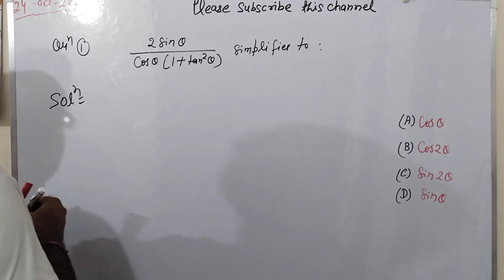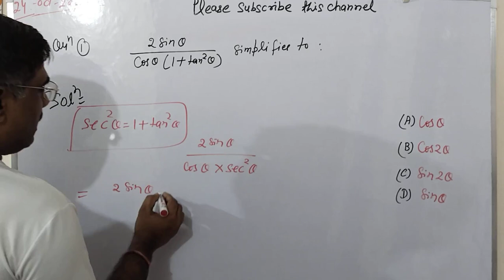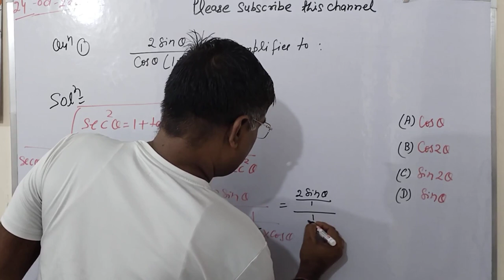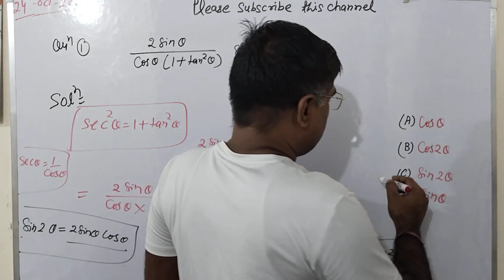E45 SSC CHSL 2024 || SSC CGL 2024 ||Trigonometry || trigonometry Tricks || UPSSSC 2023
Deepak Rathore Kanpur Wale
Analogy Reasoning Short Tricks
Reasoning Analogy trick
trigonometry trick
MP TET
MPTET VARG 2
TET
UP TET
SSC GD
BSSC CGL
SSC CGL
SSC MTS
RBI -2016
Number Analogy
Reasoning Tricks SSC CGL
SSC MTS Exam
SSC MTS Exams
Calender
Analogy
GD Exam
GD Exams
SSC CPO Vaccancy
SSC CPO
Delhi police Vaccancy
Chandigarh Police Vaccancy
Haryana Teacher Mathematics
Haryana Police Vaccancy
SSC GD
Chsl CGL
CPO
MTS
RPF
Alp
DRDO
CISF
CTET
ITBP
UK PSC exam
Army
SBI Bank  PO
SBI Bank clerk
UK PSC Daroga
IB
IBPS clerk 2023
IBPS PO
Clerk 2023
SSC CPO Vaccancy 2023
SSC CPO
SSC CGL
SSC CHSL
Bank PO Mathematics
Bank PO
Clerk Mathematics Tricks
Clerk Mathematics
Clerk
UPSC
State PSC
Analogy
Number Analogy Reasoning
Number Analogy
Reasoning Classes for SSC CGL, MTS, CHSL, GD
Delhi Police Maths
Delhi Police Mathematics
Missing Number
CET Mains
Chandigarh Police Maths
Delhi Police Maths
RBSE Rajasthan
Maths Tricks
Maths
Practice Set
Maths Class
Mathematics class
Maths Classes
Mathematics classes
UP SI
UPSSSC Bharti 2023
UP Police Mathematics
UK PSC Daroga
UK PSC exam Reasoning
UP police Reasoning
UP Police SI 2023
UP Police SI Mathematics
UP Police Maths
UP Police Sub Inspector Vaccancy 2023
UP SI Sub Inspector 2023
coding and decoding
SSCCHSL 2024
SSCCGL 2024
coding and decoding
SSC CGL
SSC CPO
SSC CHSL
Motivation Video
Study advice
Study with me
DSSSB PGT
DSSSB TGT
VDO Exam 2023
SSC CGL
SSC GD
SSC MTS
SSC CGL Tier-1 2023
SSC CGL Tier-1 2023 exam
trick SSC
SSC chsl
bssc CGL